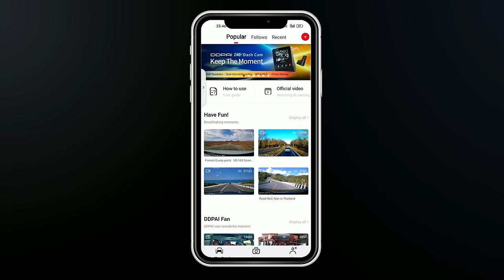DDPAI mola N3 Pro Unboxing | 1600P Dual View Dashcam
🌟1600P High Resolution
🌟140° front and 125° rear camera
🌟Built-in GPS and G-sensor
🌟Up to 128G TF card storage
🌟24 hours parking monitor
🌟Front and inside rotation
🌟Sense Reality effect
🌟Cycle recording
🌟 Super capacitor